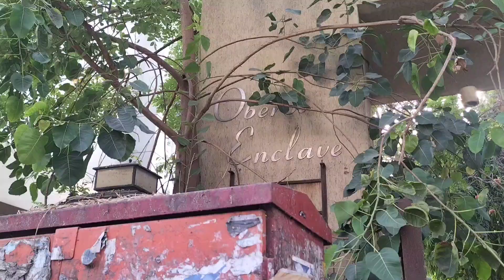वरुण धवन का घर । Varun Dhawan ka ghar in Mumbai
by
Sanjay Kumar
Dharmendra Kumar

thanks 🙏🙏